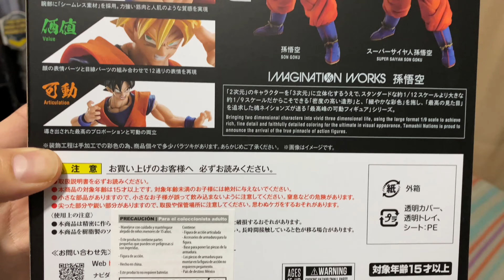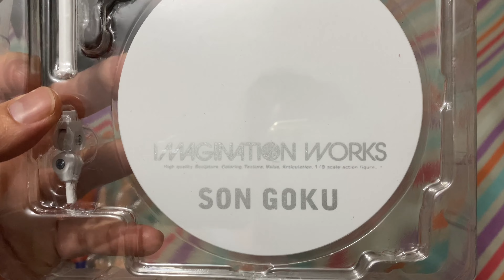Imagination Works Goku Unboxing & Posing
Tamashii Nations Bandai Spirits Dragon Ball Z Imagination Works Son Goku 1/9 scale.